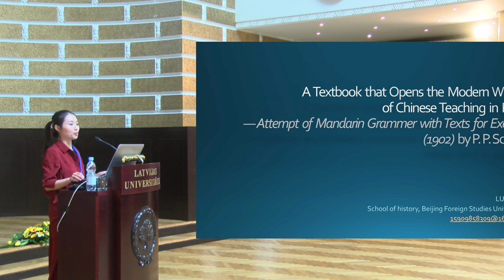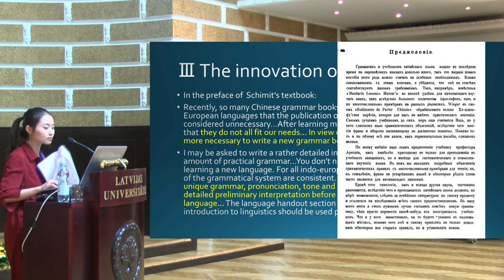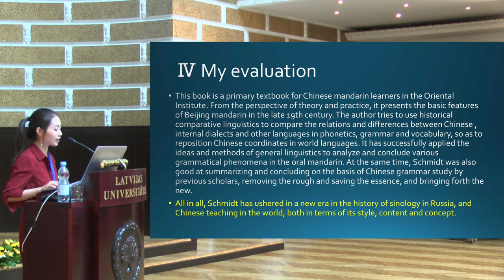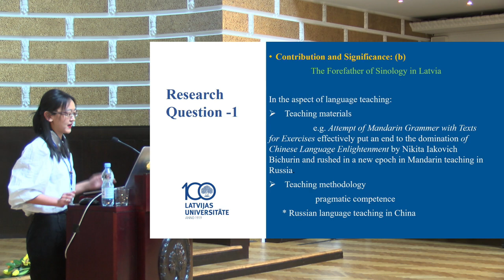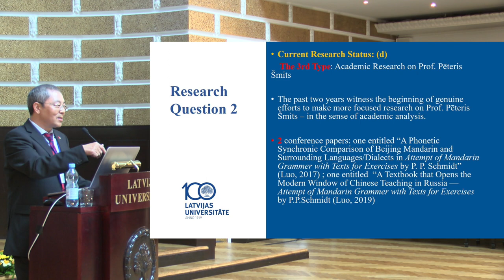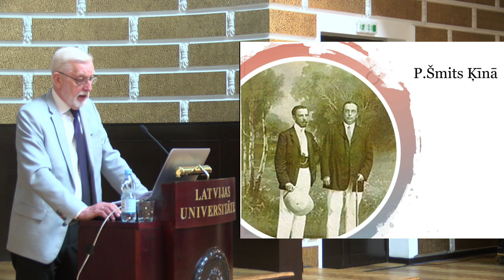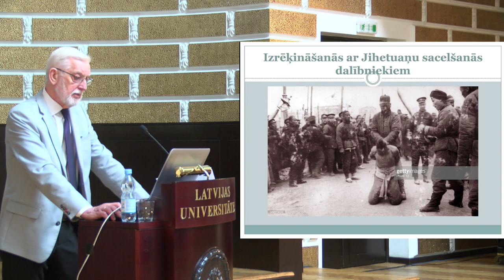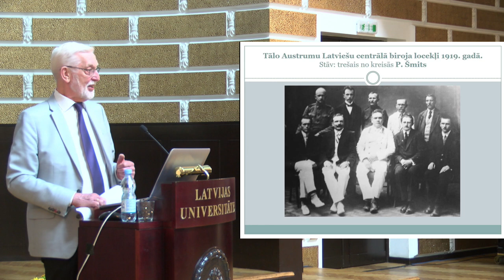Starptautiskā konference ’’Personība kultūru un valodu krustcelēs. Pēterim Šmitam 150" 25.04.2019.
Latvijas Universitātē (LU) 25. un 26. aprīlī noritēja UNESCO atbalstītā starptautiskā konference ’’Personība kultūru un valodu krustcelēs. Pēterim Šmitam 150’’, kurā tika analizēts P. Šmita (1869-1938) - valodnieka, etnogrāfa, folklorista un sinologa, Pekinas, Vladivostokas un Latvijas Universitātes profesora - ieguldījums un atstātais mantojums ne tikai Latvijas, bet arī pasaules mēroga kultūras, izglītības un zinātnes attīstībā. LU Bibliotēkas un LU Konfūcija institūta kopīgi organizētajā divu dienu konferencē bija pārstāvēti referenti no Latvijas, Ķīnas, Vācijas un Krievijas.
Konferences pirmās dienas otrā puse bija veltīta Pētera Šmita ieguldījumam sinoloģijas studijās. No Ķīnas Latvijā bija ieradusies Pekinas Ārzemju studiju universitātes profesore Luo Wei (罗薇), kā arī Ķīnu un reizē Latviju pārstāvēja LU Konfūcija institūta Ķīnas puses direktors Shang Quanyu (尚劝余) un LU doktorante no Pekinas Ārzemju studiju universitātes Lu Yan (吕妍). LU Humanitāro zinātņu fakultātes profesors Dr. habil. theol. Leons Taivāns deva ieskatu Ķīnas reālijās XIX-XX gs. mijā - laikā, kad P. Šmita saistība ar Ķīnu bija visciešākā.
Luo Wei prezentācija “Mācību grāmata, kas pavēra jaunas iespējas ķīniešu valodas apguvē Krievijā: Pētera Šmita mēģinājums radīt mandarīnu gramatikas vingrinājumus” (“A Textbook that Opens the Modern Window of Chinese Teaching in Russia - Attempt of Mandarin Grammer with Texts for Exercises (1902) by P.P. Schmidt”, angļu valodā) iepazīstināja ar Ķīnas puses skatījumu uz Pēteri Šmitu kā sinologu un viņa akadēmisko nozīmi inovatīvas ķīniešu valodas studiju metodikas ieviešanā Krievijā, grāmatas tapšanas vēsturisko fonu un rezultāta - stilistiski, saturiski un konceptuāli jaunas studiju attīstības pakāpes novērtējumu.
Shang Quanyu un Lu Yan kopīgi prezentētajā referātā “Latviešu sinologa Pētera Šmita pētījumi par Ķīnu: pašreizējā situācija un nozīme” (“Latvian Sinologist Prof. Pēteris Šmits from Chinese Perspective: Contribution/Significance and Current Research Status”, angļu valodā) atklāja, ka mūsdienās Ķīnā informācija par profesoru Pēteri Šmitu ir ‘lielais nezināmais’, bet viņa veikums joprojām nav zaudējis nozīmību kā Eiropā pirmais zinātniskais darbs ķīniešu fonētikā. Viņa veidotie studiju plāni bija unikāli tālaika Krievijai ar to, ka ietvēra ne tikai filoloģiju, bet arī kultūras studijas. P. Šmits bija pirmais akadēmiskais orientālistikas celmlauzis arī Latvijā. Atzinīgi tika novērtēta prof. P. Šmita grāmatu kolekcija tagadējā LU Bibliotēkā, kurā atrodas ļoti daudzas orientālistikas tematikai veltītas grāmatas. Referentu veiktās pētniecības rezultātā Ķīnas nedaudzās publikācijas saistībā ar P. Šmitu un viņa darbu atrastas vairākos preses izdevumos un raksturojamas kā īsi pārskati, kas iekļaujas vispārējā lielākā kontekstā, pat ietverot atsevišķas neprecīzas detaļas. Akadēmiskas analīzes nozīmē Pētera Šmita personībai lielāka uzmanība no Ķīnas pētnieku puses pievērsta tikai pēdējos gados un iecerēts to turpināt.
L. Taivāns prezentēja tēmu “Pēteris Šmits un Ķīnas reālijas 19.-20. gadsimta mijā” ar fona informācijas apkopojumu un norādīja uz Latvijas universitātē prof. Šmita īstenoto sinoloģiju kā krievu sinoloģijas turpinājumu, atsaucoties uz priekšteču - krievu sinologu iedibinātām starpdisciplinārām tradīcijām, ko P. Šmits ar savām ekskluzīvajām zināšanām un talantu inovatīvi pilnveidoja. Savukārt Ķīnā  pirmā svešvaloda bija krievu valoda un Pēteris Šmits, sākot krievu valodas pasniegšanu Ķīnā, iepazina daudzas vēsturiskā procesa reālijas. Fona situācija aplūkotajā gadsimtu mijā raksturīga ar lielvalstu cīņu par iespaida sfērām Ķīnā, opija karu sekām, ‘Bokseru sacelšanos’ un ārzemju vēstniecību un reliģisko iestāžu graušanu kā cīņu pret eiropeizāciju, soda ekspedīcijām, tradicionālās Ķīnas kultūras saglabāšanos par spīti visam.